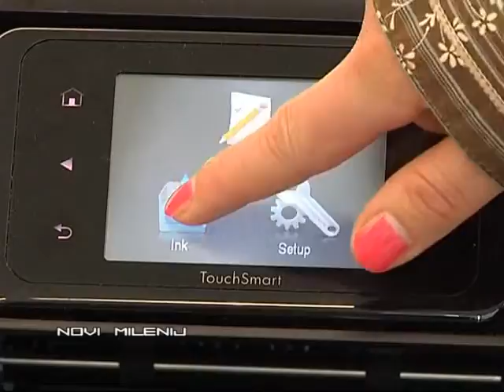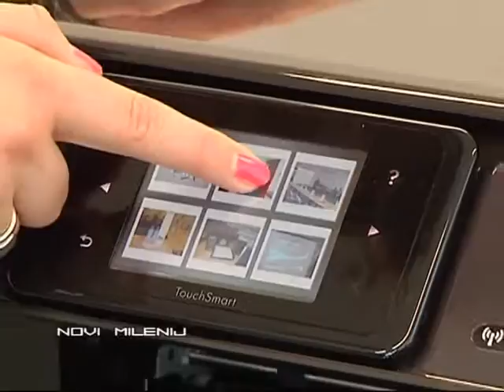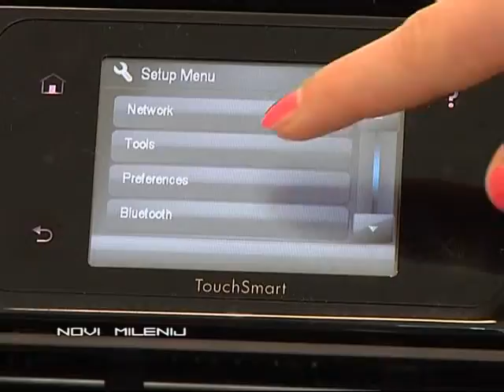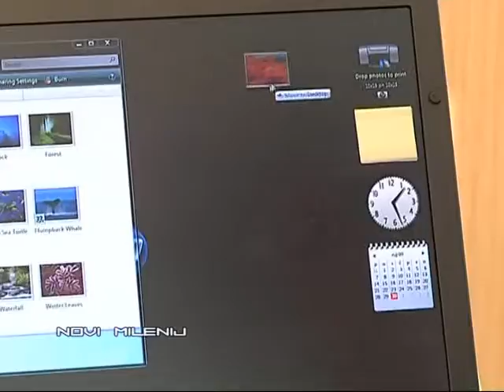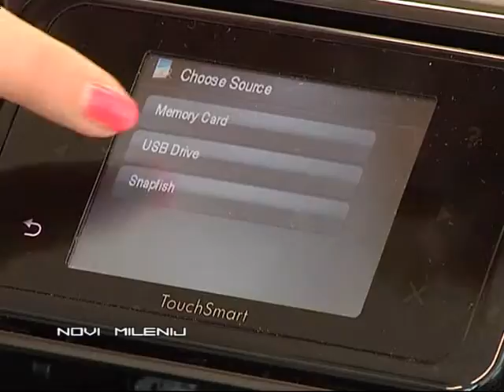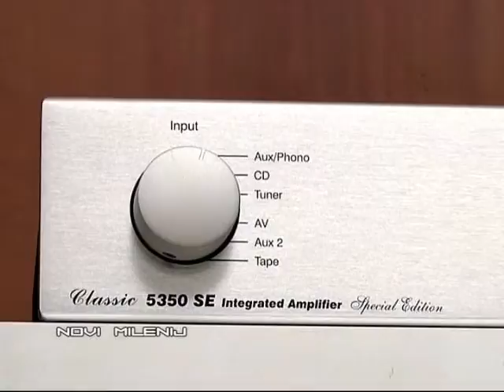Novi milenij 02102009 Part II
TV show New Millenium 02102009,